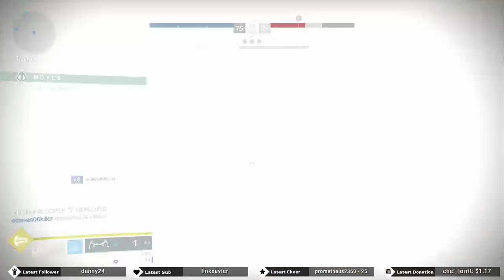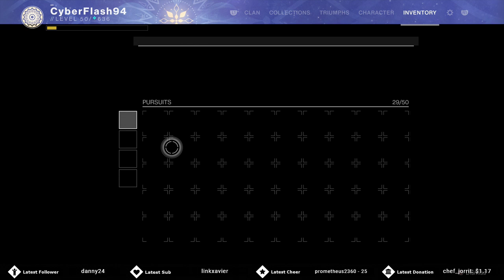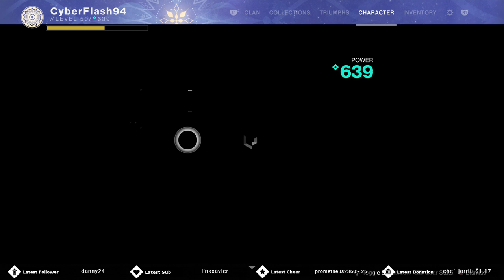CyberFlash Plays Destiny 2 PS4 (55)